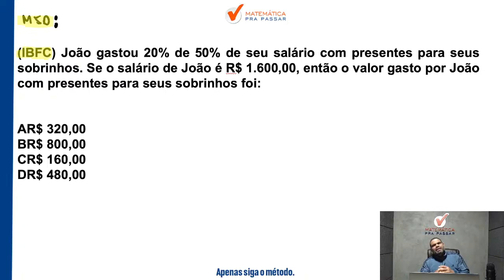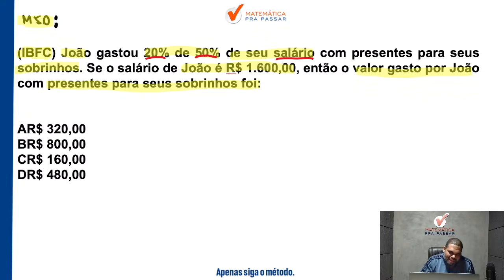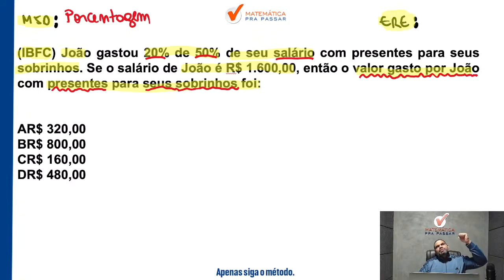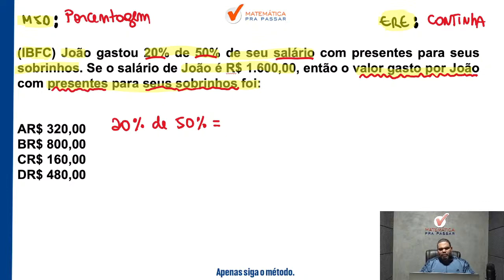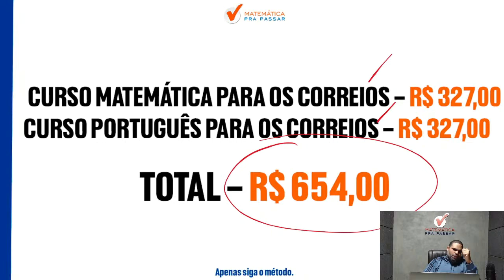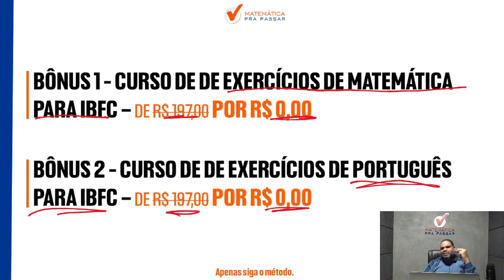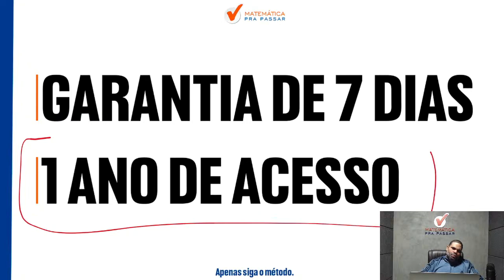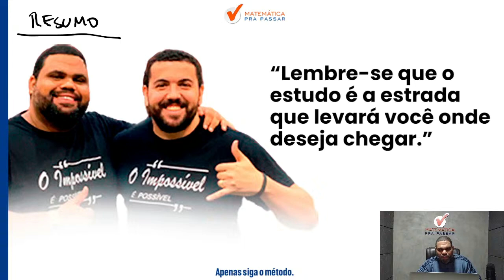Matemática para os Correios | Porcentagem se faz assim